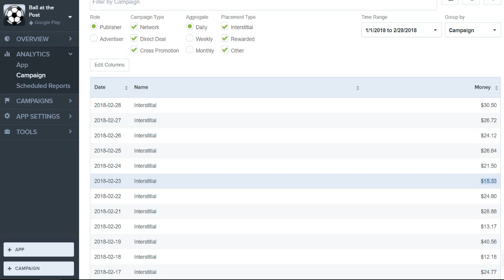Ball at the Post Revenue